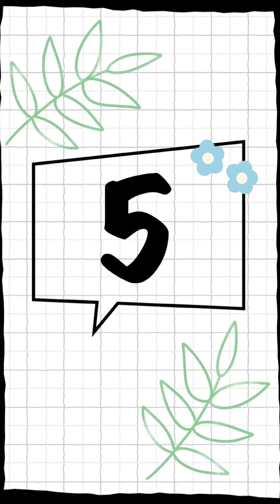**Born choreo by Jeanne Chamas music Kenny Chesney I don't own music rights